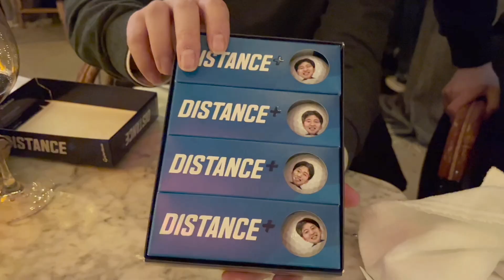🎉 골프 유튜브? 우리도 시작한다!! ⛳️ | 🇰🇷 WELCOME TO FOURBALLS 🇬🇧 | TRAILER #1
뽀볼스 유튜브에 오신걸 환영합니다 🏌🏻‍♂️

Entertainment on & off the course brought to your screen
실력이요? X 재미요? O